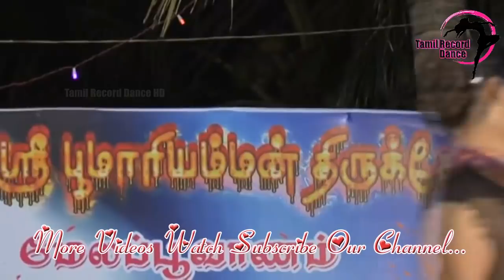Tamil Record Dance 2018 / Latest tamilnadu village aadal paadal dance / Indian Record Dance 2018 809